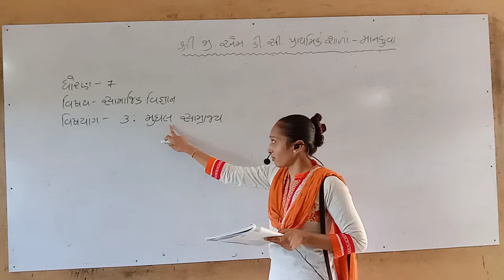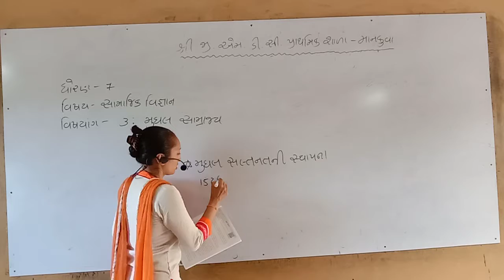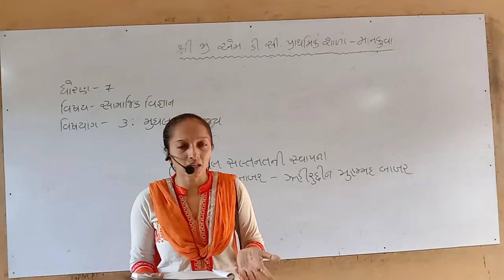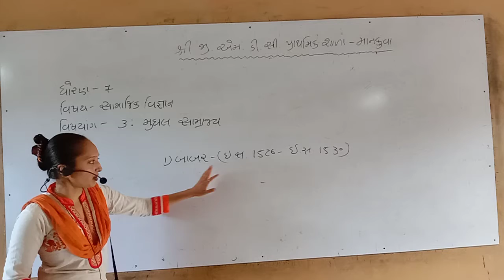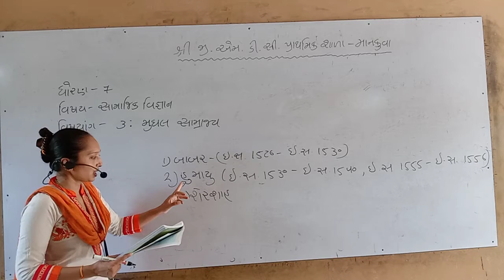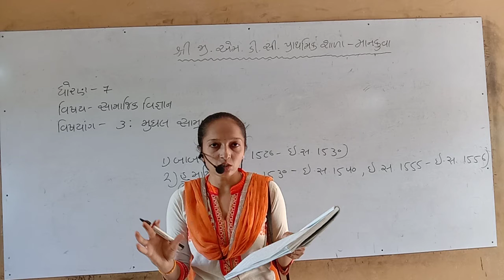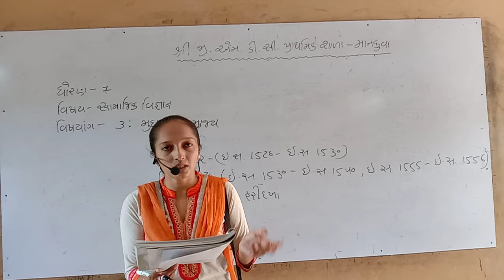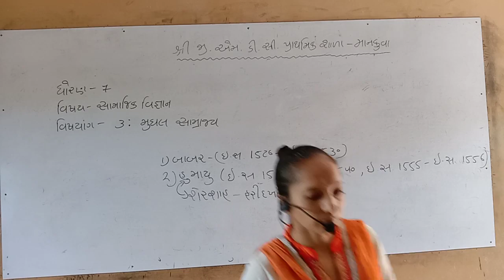ધોરણ-૭ સામાજીક વિજ્ઞાન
મુઘલ સામ્રાજ્ય. ભાગ-૧